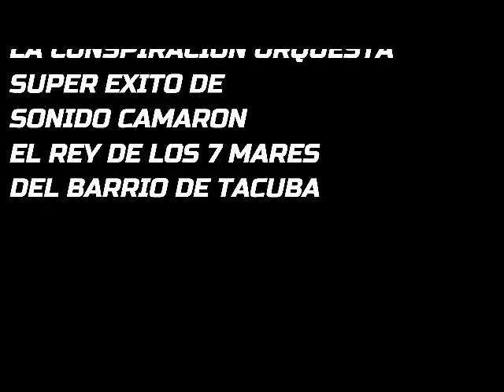Sera Positivo - Salsa Cabron@ - Super Éxito Sonido Camarón 90's - Limpia